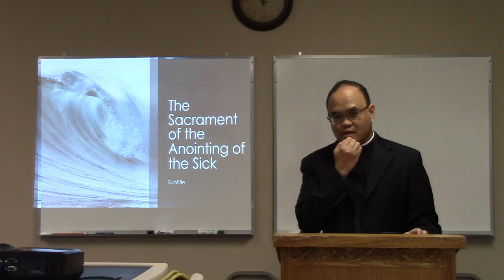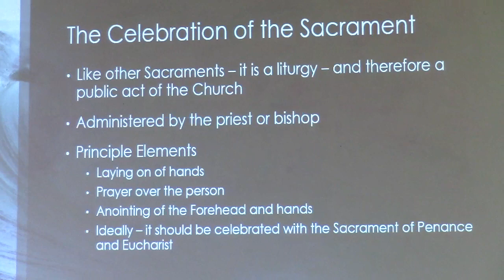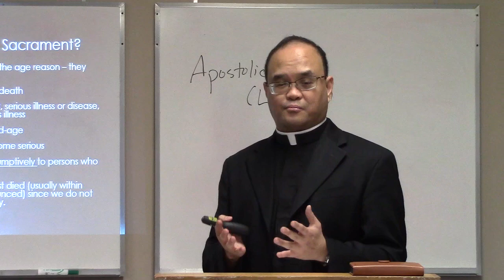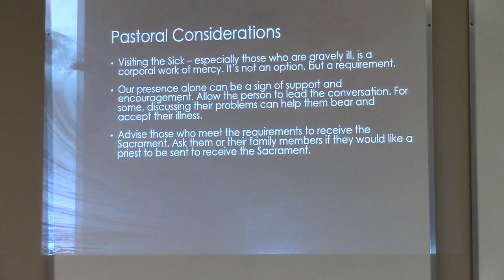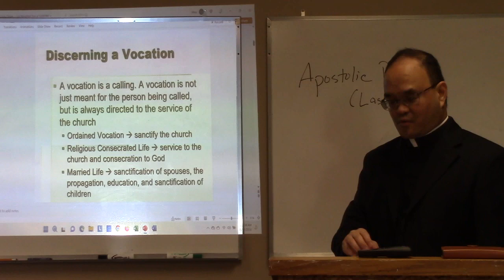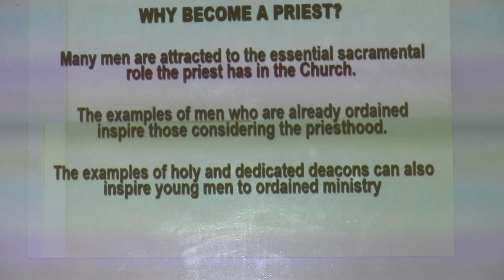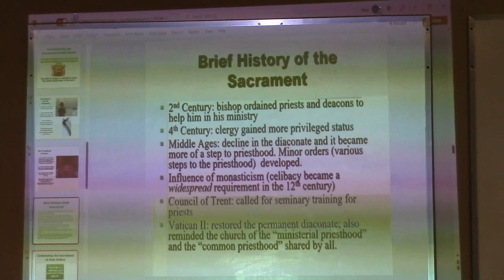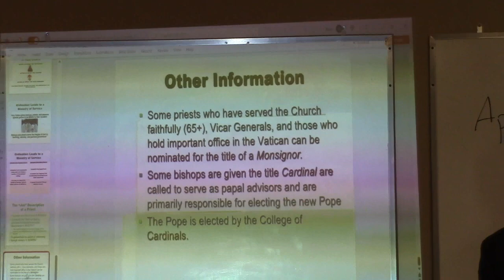Anointing of the Sick and Holy Orders; Presentation for Deacons by Fr. Allain Caparas. 11/01/2022.